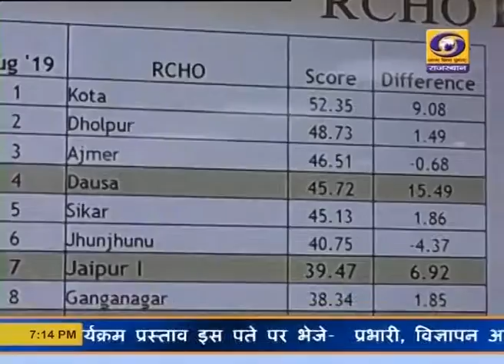स्वास्थ्य मंत्री विडियो कॉन्फ्रेंस जयपुर